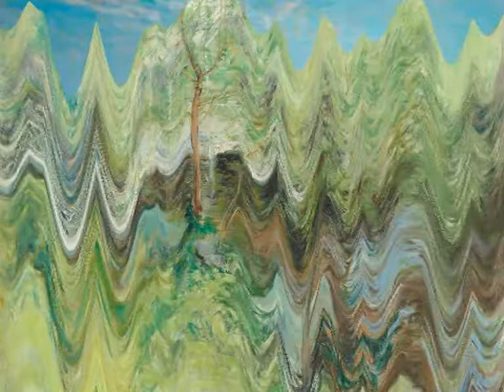Jan Freidlin - SYMPHONY 5 'NOSTALGIAS' - new edit in 6 episodes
5-th Symphony 'NOSTALGIAS' (2014) by  J. Freidlin ( a new  edit) dedicated to an outstanding conductor IGOR SHAVRUK .
This symphony has not a traditional structure, it has based on 6 short episodes. Naturally, there are the connections among them . It has been successfully premiered by Odessa Chamber Orchestra at the Great Hall of Odessa Philharmonic on  September 15-th , 2014 .
 I'd like also to admit a really big enthusiasm of the whole orchestra .